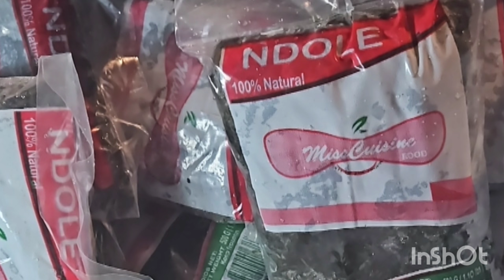Gigolo them di suffer ohh,. Tyra Cynthia do born?